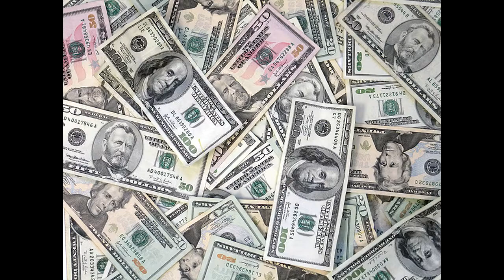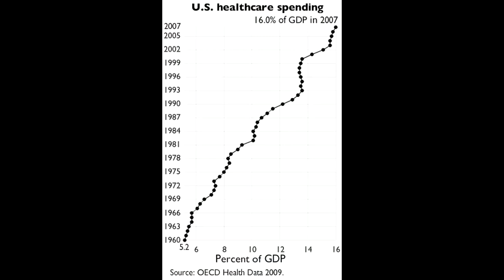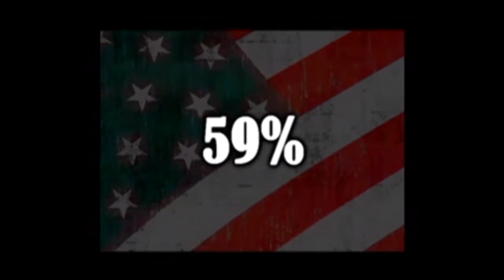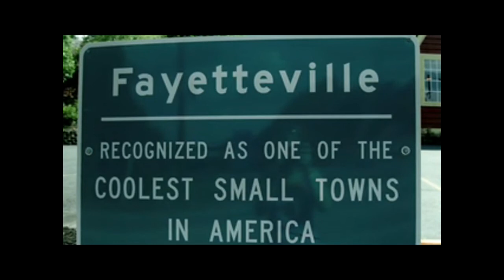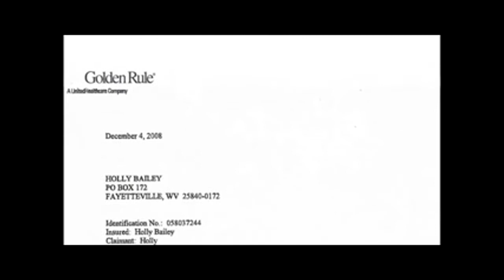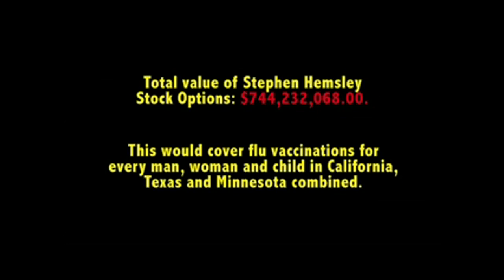Economics of Healthcare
My project for my Economics class.